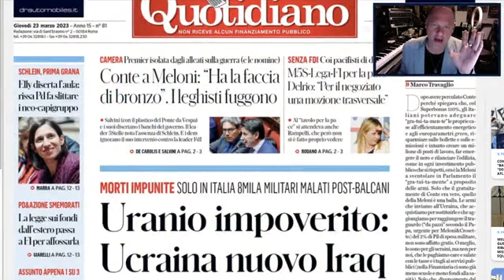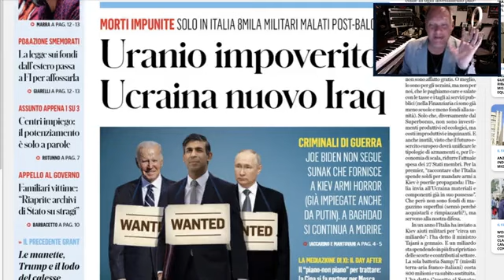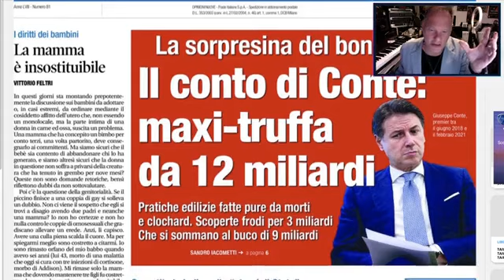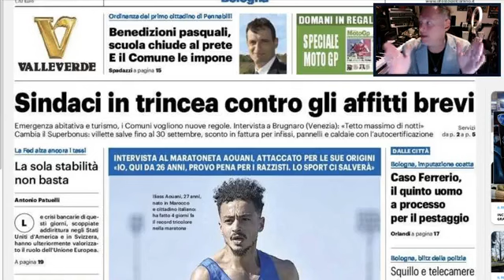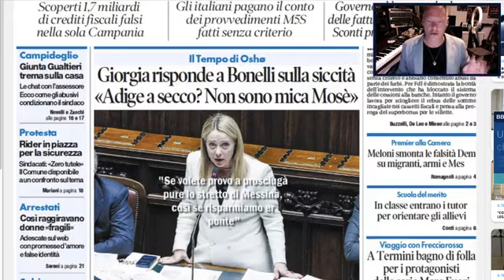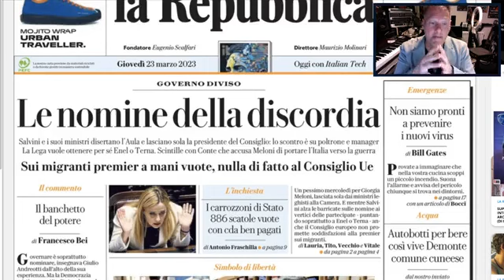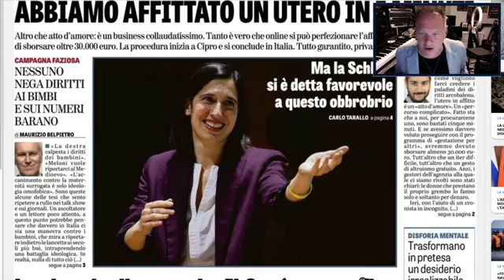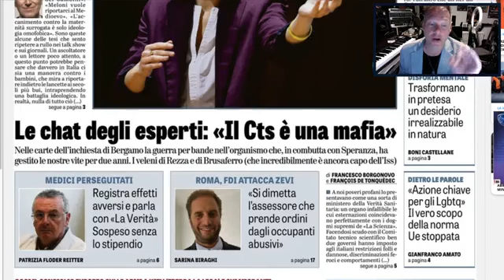Robby Giusti - SIAMO "MESSI DA PANICO": Uranio impoverito (23.03.23)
- Robby Giusti - SIAMO "MESSI DA PANICO": Uranio impoverito, sos immigrazione, truffa bonus casa tra le notizie di oggi

SIAMO "MESSI DA PANICO" Uranio impoverito, sos immigrazione, truffa bonus casa tra le notizie di oggi (23.03.23)